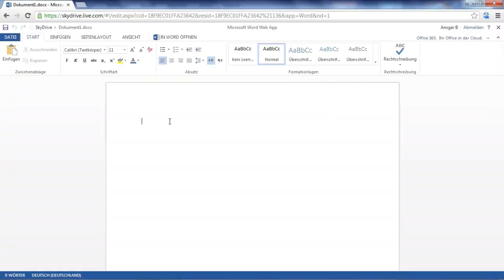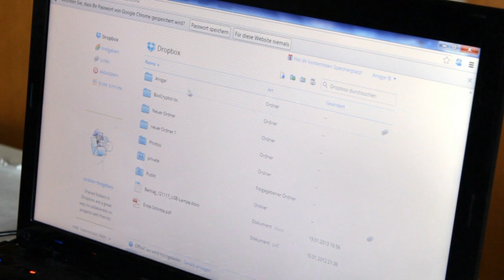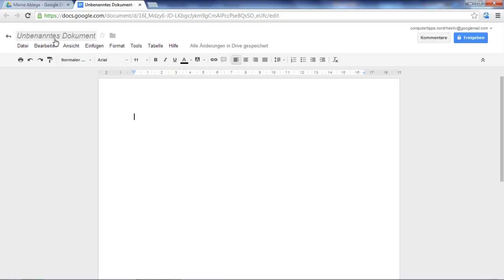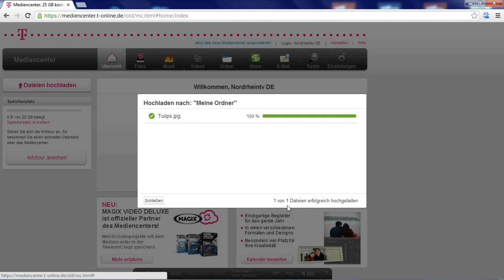Cloud-Anbieter im Vergleich!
Daten in einer Cloud zu speichern liegt im Moment voll im Trend. Das Prinzip einer Cloud, Deutsch "Wolke", ist relativ einfach. Anstatt Daten auf der eigenen Festplatte zu speichern, werden diese online auf den Servern von Anbietern gespeichert. Diese Art der Speicherung bringt eine Menge Vorteile mit sich. So kann man die Dateien zum Beispiel von mehreren Geräten aus nutzen und sie können von mehreren Usern bearbeitet werden. Wir vergleichen die Anbieter Dropbox, Google Drive, Telekom  und  Skydrive.

Skydrive bietet dem Nutzer zu Beginn 7GB kostenlosen Speicher. Für 8€ pro Jahr ist er erweiterbar auf 27GB, für 19€ auf 57GB und für 37€ auf 107GB. Microsoft bietet dem Nutzer also absolut faire Preise.
Ebenfalls positiv bei Skydrive: Office-Dateien lassen sich ohne jegliches Programm online erstellen und bearbeiten.
Das Design von Skydrive ist an die Metro-Oberfläche von Windows 8 angepasst und wirkt sehr aufgeräumt und übersichtlich. Zudem basiert die Skydrive-Website auf HTML5, wodurch sie auf vielen Plattformen nutzbar ist.

Dropbox bietet seinen Nutzern zu Beginn nur 2GB Speicher. Allerdings lässt sich der Speicher durch verschiedene Aktionen kostenlos auf bis zu gut 16 GB erhöhen, beispielsweise durch das Einladen von Freunden zu Dropbox. Extra-Speicher ist bei Dropbox vergleichsweise teuer: Für 100 GB Extra-Speicher zahlt man 99 $ im Jahr, für 200 GB 199$ und für 500GB satte 499$.
Das Design von Dropbox ist besonders übersichtlich gestaltet.

Google stellt seinen Nutzern kostenlos 5GB zur Verfügung. Für knapp 30$ im Jahr gibt es 25 GB und für knapp 60$ 100GB. Mit diesen Preisen liegt Google im Mittelfeld. Ein großer Voteil aber an Google Drive ist, dass man seinen Speicher auf bis zu 16 TB aufrüsten kann. Der hinzu gekaufte Speicher lässt sich auch anwenden auf andere Google-Dienste. Zum Beispiel Googlemail. Ebenfalls gut ist die Integration von Google Docs. Mithilfe des Dienstes lassen sich Office-Dokumente online bearbeiten.
Ein praktisches Feature ist zudem die zugehörige Suchmaschine. Google hat eine unglaublich gute Suchmaschine für Drive entwickelt die intelligent agiert.

Die Telekom bietet dem Nutzer 25GB Speicher zum Start an. 50GB gibt es für knapp 60€ und 100 GB für 120€. Allerdings sind mit den Speicherplatz-Erweiterungen auch zusätzliche Funktionen verbunden.
Wer kein Kunde der Telekom ist, bekommt bei der Basis-Ausstattung nicht die Möglichkeit seine Daten mit dem Smartphone zu synchronisieren.
Dennoch hat die Telekom-Cloud einen erheblichen Vorteil gegenüber den anderen Anbietern: Die Server stehen nicht in den USA. Ein Vorteil für all diejenigen, die ihre Dateien lieber etwas sicherer speichern möchten. So können die US-Behörden nicht vollkommen legal auf die Daten zugreifen.

Egal wie gut eine Cloud ist: Sie birgt grundsätzlich ein Sicherheitsrisiko. Man macht es durch die Speicherung seiner Daten in einer Cloud Dritten leichter auf die eigenen Daten zuzugreifen. In manchen Fällen ist das gewollt, oft aber nicht. Deshalb gilt: Lieber zweimal nachdenken, bevor eine Datei auf die Server eines Cloud-Anbieters hochgeladen werden.